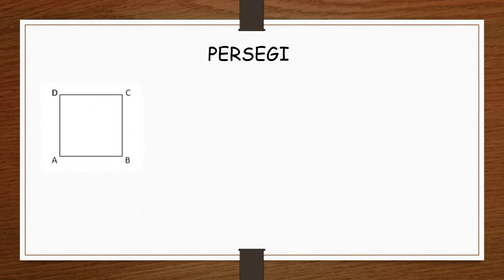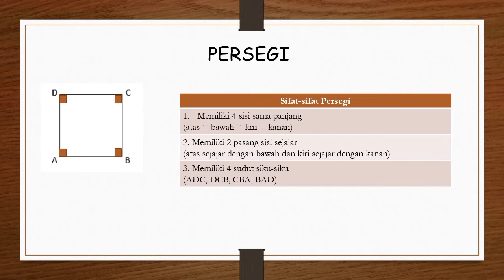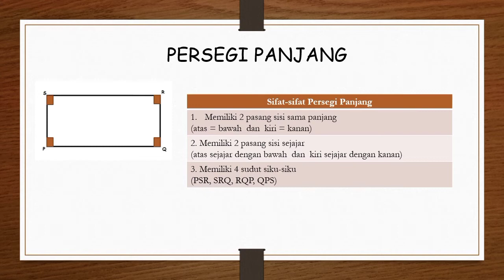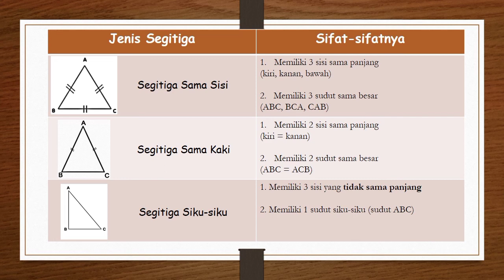Sifat-sifat bangun datar | Tema 8 kelas 3 SD | Sdit Rahmaniyah.